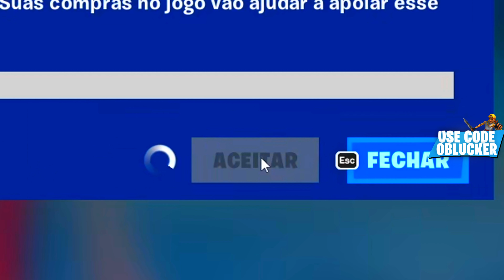COMO TER MAIS FPS DENTRO DO CONSOLE...😮😍 MELHOR CONFIGURAÇÃO DE FORTNITE! (PS4/XBOX/PS5/PC)